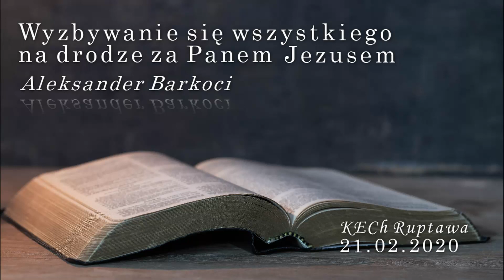Wyzbywanie się wszystkiego na drodze za Panem Jezusem - Aleksander Barkoci - 21.02.2020 KECh Ruptawa